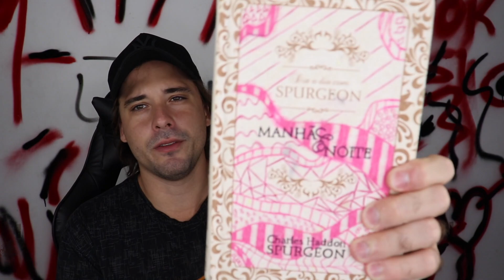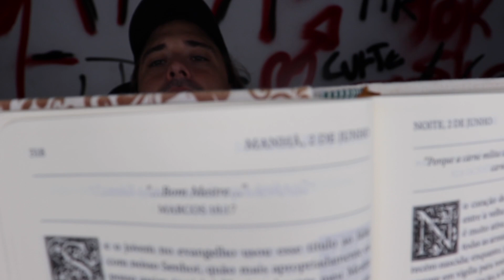5 DICAS QUE VÃO TE AJUDAR MUITO NO SEU DEVOCIONAL!!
5 DICAS QUE VÃO TE AJUDAR MUITO NO SEU DEVOCIONAL!!
5 DICAS QUE VÃO TE AJUDAR MUITO NO SEU DEVOCIONAL!!
5 DICAS QUE VÃO TE AJUDAR MUITO NO SEU DEVOCIONAL!!